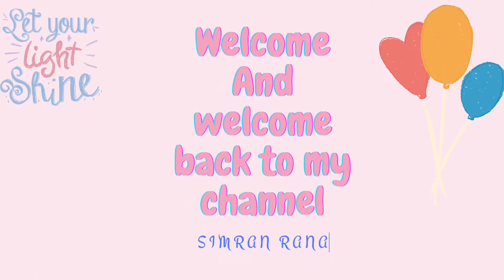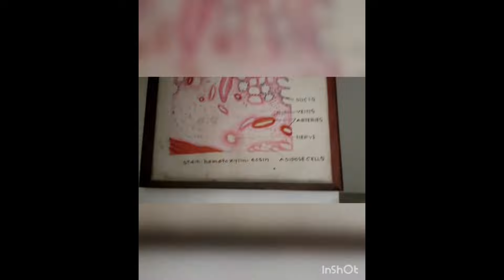Glimpse Of GMC Jammu - part 1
Hye I am Simran Rana a student of 2nd prof GMC Jammu .

All the very best to the aspirants .Keep working hard . Dreams do come true 💫..